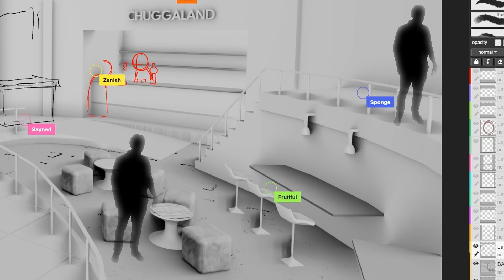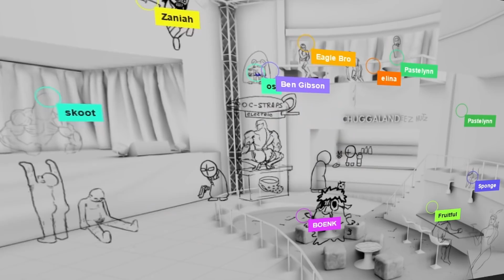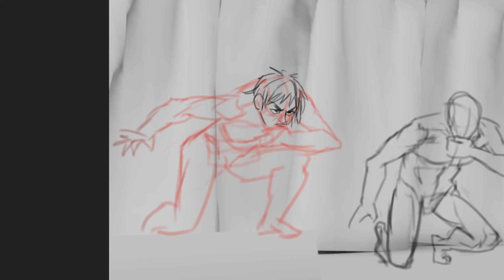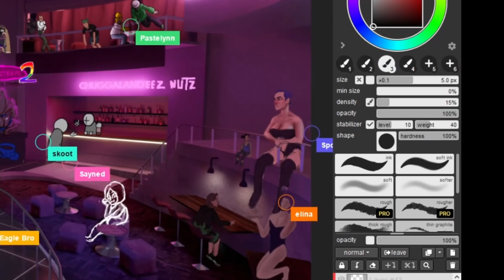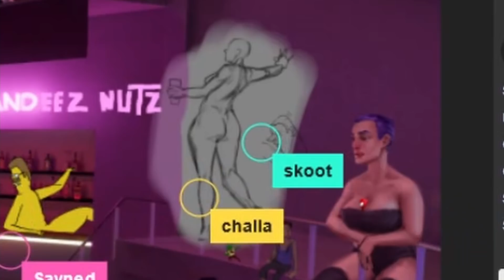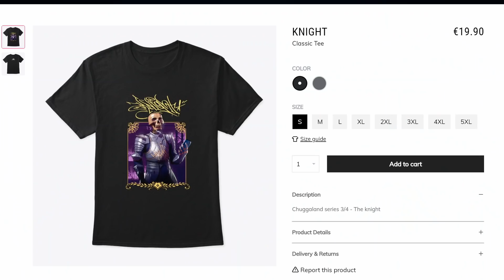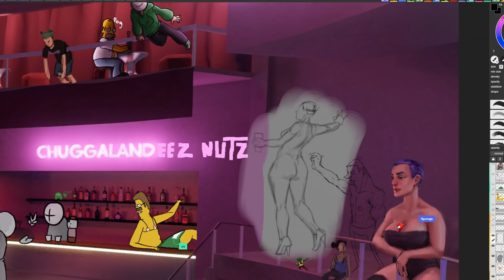THIS Happens when 12 Artists Collab (Cursed)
Me and my patrons go on a collaborative canvas on Magma Studio and draw a full, lively scene simultaneously. I created a background in Blender so we could potentially make a cool scene but as always, Among Us characters and Croc Straps took the spotlight.

✦ Link dump

Software:
Drawing and painting - Clip Studio Paint Pro
Image editing - Affinity Photo